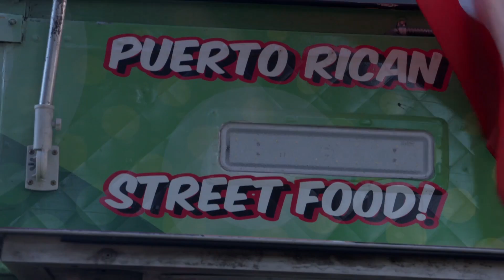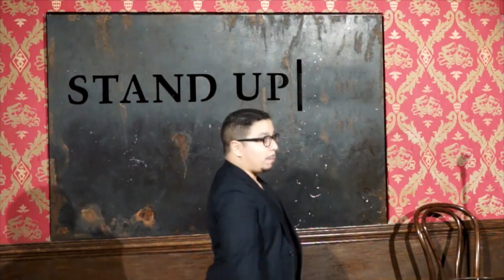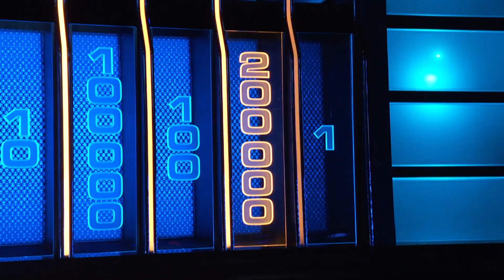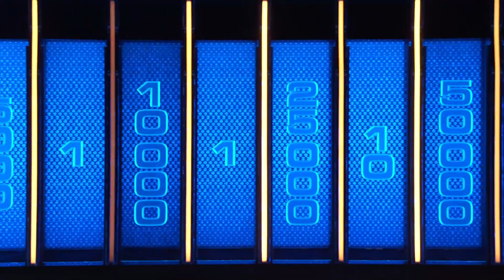The Wall | Capítulo 11 | Se juegan todo por Puerto Rico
Un divertido dúo de primos que con buen humor, wepas y baile se enfrentaron al muro con el fin de  ganar y seguir ayudando a su isla, Puerto Rico. Este episodio fue sin duda una montaña rusa de emociones, donde en un momento tuvieron más de $200,000 pero al final lo perdieron todo.

The Wall
Del productor ejecutivo y superestrella de la NBA, LeBron James, llega The Wall, el game show creado para cambiar
la vida de seres humanos extraordinarios, con más de dos millones de dólares en juego por episodio.